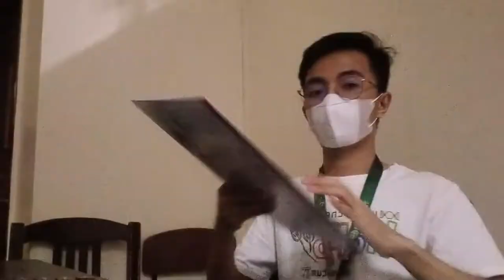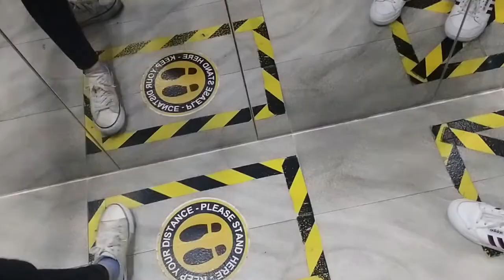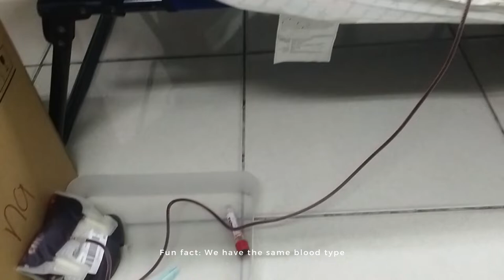vlog: days before college...again | univ. concert, blood donation drive, scholar duties🇵🇭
Hi, snailz🐌! I'm finally back!!!🥺 I hope you guys are doing good and I promise to upload more videos about my life and journey towards getting that license to heal💉🩺 For now, watch me spend my summer break and subscribe for more!!❤️ (I'll upload once I finish my exams)😅